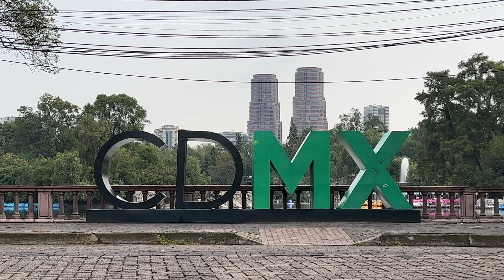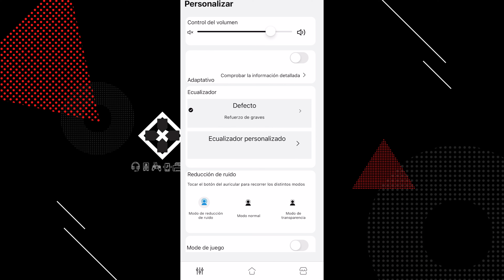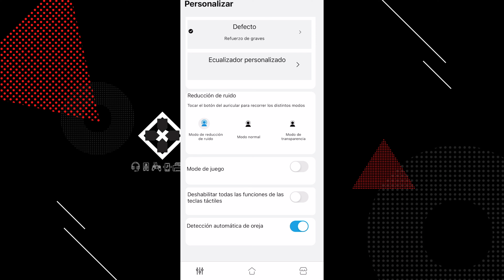Soundpeats Air4 Pro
Un producto bueno sin ser espectacular.
Te recuerdo que Amazon no me da comisiones,de favor regálame un like en el video o puedes unirte al canal para apoyarme. ¡Gracias!
Contacto/Contrataciones
Únete a este canal para acceder a sus beneficios:
ÍNDICE
00:00 INTRO
02:44 CAJA
03:25 CONTENIDO
05:32 COMODIDAD
06:20 SONIDO
07:23 MICRÓFONOS
08:03 NINTENDO
10:06 APP
11:15 CONCLUSIÓN